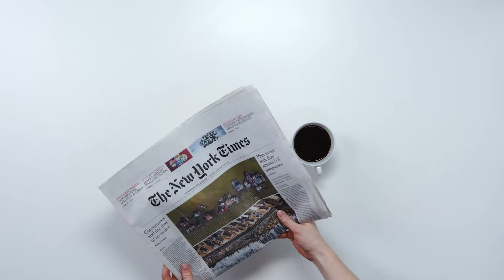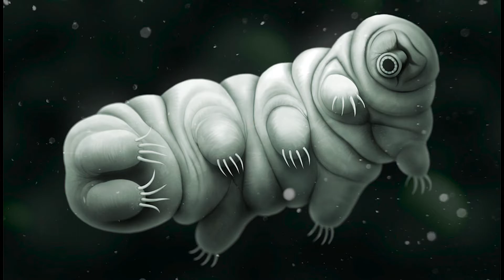Top Ten FREAKIEST Animals that could be Aliens!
Are you an avid science-fiction fan? Do you believe in life beyond Earth's atmosphere? Do you excitedly scan news headlines daily, just waiting for that big announcement of first contact? Well, so do we! It's only a matter of time until we find life "out there", but in the meantime, why not gander and gasp at some of the more outlandish and bizarre creatures right here on Earth!

TARDIGRADES
Tardigrades, also known as water bears, have recently gained a reputation in pop-culture, having been referenced in everything from Star Trek to South Park. Their growing popularity is unsurprising, as these adorable little micro-teddies are truly remarkable. Tardigrades are incredibly hardy, surviving everywhere from the inside of volcanoes to the bottom of the Antarctic to, you guessed it, outer space.

THE IMMORTAL JELLYFISH
 Beginning its life as a guys to Earth genetically identical colony of polyps spawned from a single larvae, these then break off and become an army of fully-grown jellyfish. When one of these dies, it reverts back to its original polyp state, growing another colony and beginning the cycle anew. Since this is still, genetically, the original animal, it is actually biologically immortal! This type of reversal of the life-cycle is found nowhere else in the animal kingdom, and if that's not alien, we don't what is!

THE PLATYPUS
Oh, just look at it! Honestly!

THE STAR-NOSED MOLE
 The star-nosed mole is
exclusively found in parts of North America. Surprisingly - for this list anyway - it's mostly a pretty standard mole. Well, except for the bizarre star-like structure on its face and from which it takes its name. The "organ" - yes, let's call it that - is covered with thousands of extremely sensitive receptors. Experts believe that these are used to recognize electrical fields generated by the bodies of prey animals, as well as to detect seismic activity.

THE YETI CRAB
First discovered in the Pacific in 2005, you could forgive the person who first saw one to assume that he had been transported into an H.G. Wells novel. With tiny, borderline useless eyes, and fur-like bristles covering its body, the yeti crab doesn't resemble very many things from our planet. Not too much is yet known about this creepy crustacean, but it's believed that its hairy pincers actually contain a type of bacteria that detoxifies dangerous minerals for consumption. So unusual is the yeti crab, that an entirely new biological family was created in order to classify it. Sort of like what you would do with, well, an alien.

THE NAKED MOLE-RAT
This little yikes-inducing beastie from East Africa thrives in its harsh underground environment. It's the only known mammalian thermoconformer, meaning that it adopts whatever the ambient temperature is as its body temperature. This reduces its need for thermoregulation, effectively making it cold- blooded. Additionally, it can survive an almost complete lack of oxygen without showing signs of distress, and can live for up to thirty two years. Adding to its litany of totally-alien traits, it's unable to feel pain, and is almost entirely immune to cancer, making it valuable to researchers. It's also occasionally known as a sand puppy, but we'll leave the petting to someone else, thanks.

THE GOBLIN SHARK
Have you ever seen the classic
film Alien? Now imagine that someone took the titular monster and genetically spliced it with a shark. Are you horrified? Well, you should be, because that actually exists! The goblin shark patrols the world's oceanic depths, hunting just about anything that it can find. Once it zeros in on its prey, it extends its hinge-like protruding jaw, often containing more than one hundred razor-sharp teeth. If you're anything like us, you're unlikely to spend much time hanging out in undersea canyons; even so, if you ever encounter a goblin shark, do us a favor: be somewhere else.

THE VENEZUELAN POODLE MOTH
This fellow was first identified in 2009, and it looks like something out of The Never ending Story. With poodle-like fur covering its head, thorax, legs, and even its wings, the poodle- moth is not without its controversy. To-date, its only identification has been through a series of photographs taken by a zoologist in Venezuela.

THE SEA PIG
Not exactly likely to take any major beauty pageant by storm, the sea pig is actually a type of sea cucumber. It has weird little tubes for legs, and strange horns on its back... which are also legs... Somehow.

THE OCTOPUS
Being one of the most well-known animals on the planet, you wouldn't expect the octopus to hold any more surprises, but you'd be wrong. You may already be familiar with some of the octopus' defining traits, such as it's legendary intelligence. What you may not know, however, is that the majority of its 130- million neurons are not located in its brain, but rather in its tentacles.